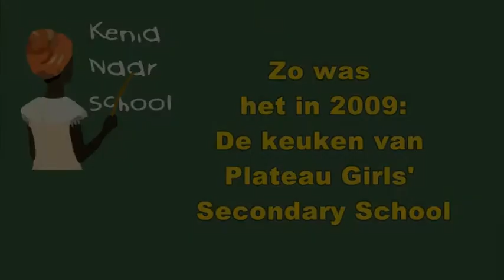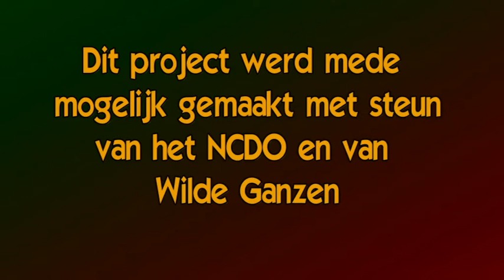Plateau Girls Keuken in 2009 koken in de rook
Op 12 november 2012 werd de nieuwe keuken van Plateau Girls' Secondary School geopend.